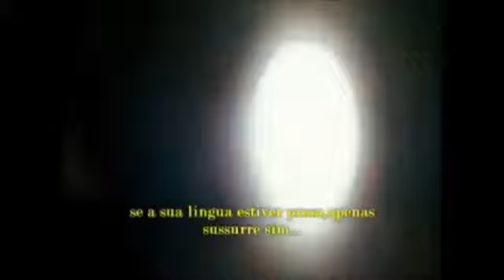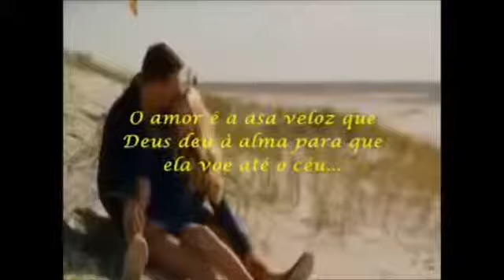TIM MOORE YES TRADUÇÃO